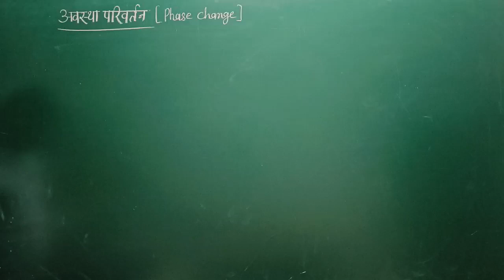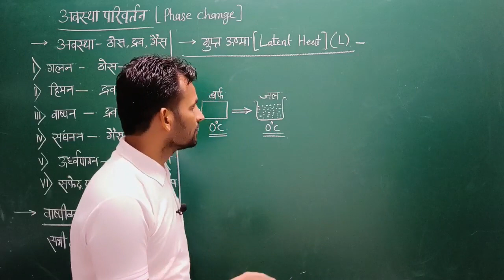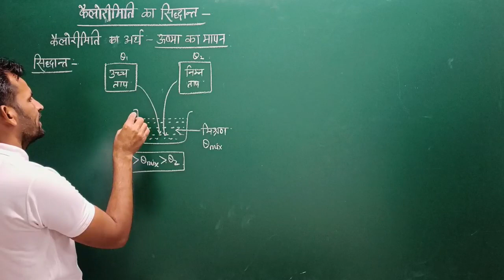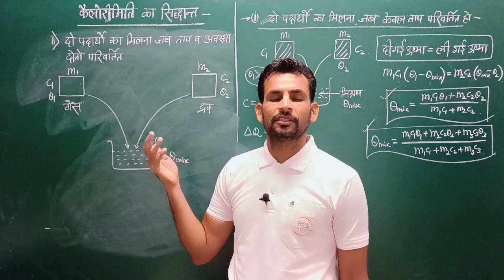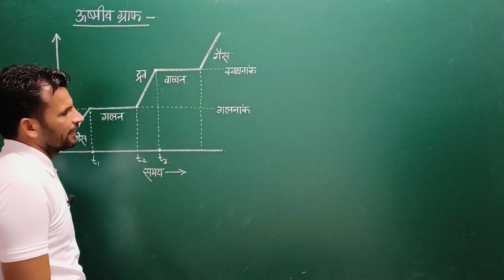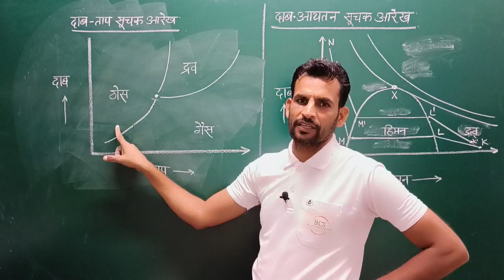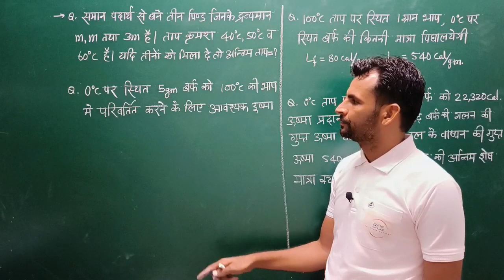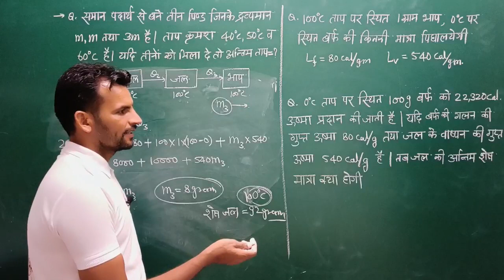PART - 97 NEET, IIT-JEE PHYSICS | कैलोरीमिति का सिध्दांत | गुप्त ऊष्मा | LATENT HEAT | ऊष्मीय ग्राफ